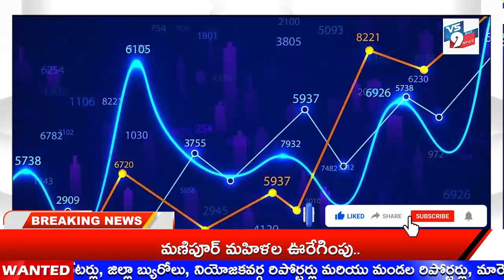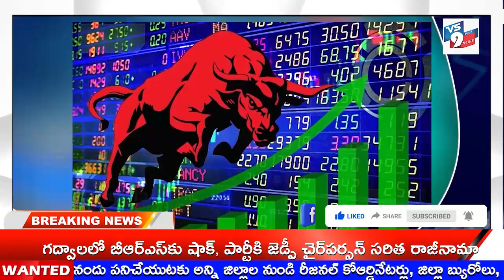VS9 NEWS// NEWS BULLETIN 20-07-2023